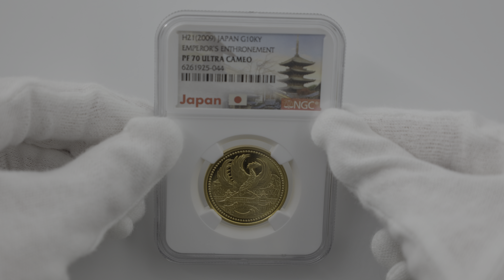2009 日本 天皇陛下御在位20年記念 1万円 プルーフ 金貨 NGC PF 70 UC 最高鑑定 完全未使用品 10000円 貨幣 硬貨 記念コイン 平成21年 6261925-044